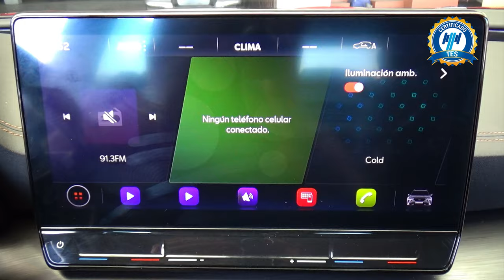Cupra / Formentor / 2022 - 31415